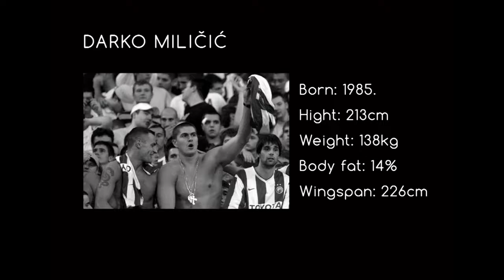[Darko Miličić ]Darko Milicic training 2013-2014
Darko Miličić
He was selected by the Detroit Pistons as the second overall pick in the 2003 NBA draft after LeBron James, and ahead of players such as Carmelo Anthony, Chris Bosh and Dwyane Wade. However, Miličić never received significant playing time during his  2 1⁄2 seasons with the team and was traded to the Orlando Magic in 2006. After stints with the Memphis Grizzlies and New York Knicks, Miličić was traded to the Minnesota Timberwolves in 2010, then signed a four-year contract in the off-season. However, he was released by Minnesota in 2012. He signed with Boston later that year, but was released after playing one regular-season game.

He represented the Serbian national basketball team internationally.